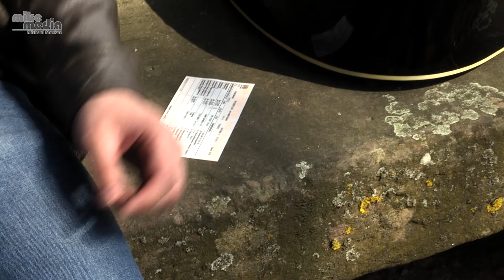Flying away - Quite A Few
Hallo Leute!

Hier ist unser erster, eigener Song!
Hoffentlich gefällt er Euch - wir hatten sehr viel Spaß beim Aufnehmen und Drehen ;-)

Eure Quite A Few's
Jonathan, Patrick & Felix

Management & Booking: Sylvia Schofield (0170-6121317)